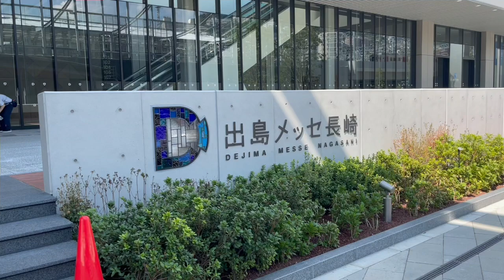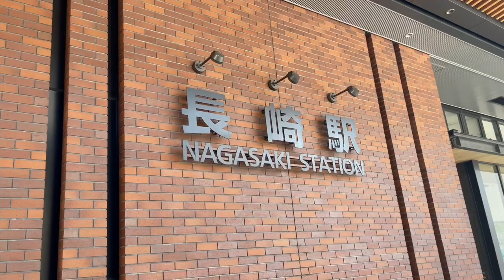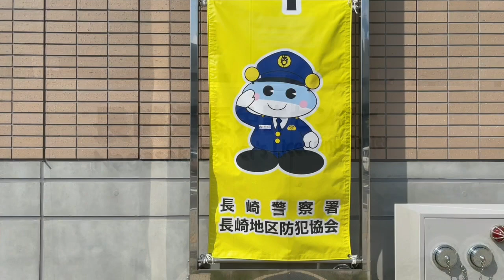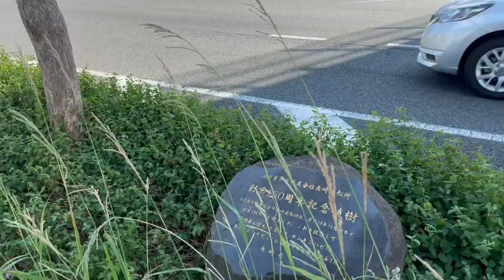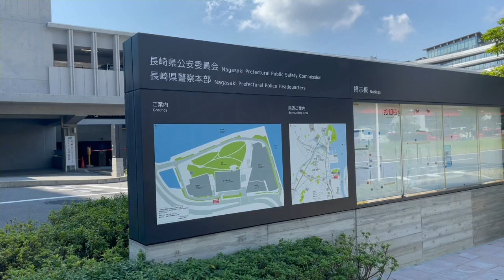新しくなったJR長崎駅周辺と浦上川河口へ - 前回のコースを3ヶ月ぶりに -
JR長崎駅周辺浦上川河口側はほぼ完成ですね。

ちなみに前回の投稿はこちらです。